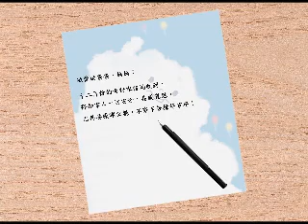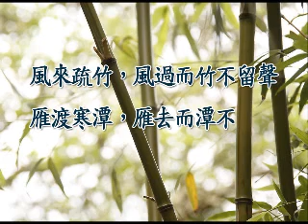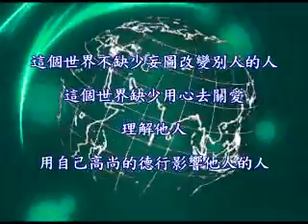正見網-一封獄中同修的家書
一封獄中同修的家書
作者：大陸大法弟子

【正見網2010年02月09日】這是一封來自獄中的青年同修的家書，看了不禁令人潸然。字裡行間好多不能明言的話語，寄托了大法弟子對家人的思念、祝福和慈 悲的善念。「每逢佳節倍思親」，時至新年來臨之際，該同修的信也許會給有相同遭遇的家庭帶來一絲寬慰，更讓人們認清中共邪黨的本質和對法輪功修煉者無情的 精神迫害。「善惡有報」是天理，只有退出邪黨組織才能有光明的未來。原文略有改動，抄錄如下：
敬愛的爸爸、媽媽：
十二月份的兩封家信 均收到，得知家人一切安好，甚感寬慰。尤其要感謝父親，不辭辛苦操持家務！快過年了，父親一定更加忙碌了吧？過年本是團圓喜慶的日子，因我的緣故造成了多年的遺憾，倍感愧疚，希望家人能想開一些，珍惜你們在一起團聚的時光。我們家還是幸運的，雖然天各一方，但心卻貼的很近很近。「人生不如意事十之八九」， 因為現實的腳步永遠都追不上人的妄念和無度的追求，以一種順其自然的心態生活才能品嚐生活的真諦。人的觀念怎能決定人生的路與人生中的得失？學會（《菜根潭》）「風來疏竹，風過而竹不留聲；雁渡寒潭，雁去而潭不留影。」
記的我在家的時候，哥哥不在家。多少個夜晚父親倚窗而立，默默眺望夜空， 其實我也沒有入睡，在黑暗中注視著父親心酸、孤獨的背影，「哥哥」成了家人心中不能碰觸的傷口，不敢提及，怕撕裂傷口的痛。表面上若無其事，心裡就是放不下。我希望家人現在不要用這種逃避的方式處理問題，你們就把我當成一個因故暫時無法歸家的朋友，想到我就提及我，提及我曾經的幼稚、執拗、幽默. 提及我就要開心，就告訴對方我很快就要回家了，只是暫時在外面小住一會兒。不要想到我就認為我在無邊的黑暗中吃苦受罪，不要用根本就不存在的問題折磨你們那備受煎熬、脆弱的心靈，我真的很好。想哭的時候，笑一笑。比我們痛苦的人何止千千萬，比起那些在病榻上痛苦無助的呻吟的人，我們擁有健康的體魄；比起那些揮霍生命，找不到人生航向的人，我們有充實的靈魂；比起那些夭折的孩子，父母把我養的健健康康，活過了而立之年. 起碼我們還活著，活著就有希望，而且知道人活著的意義、目地，知道腳下的路該怎樣走。從這一點上講，我們就該高興、該欣慰、該知足。暫時的不團圓又如何呢？不過是白紙上的一個黑點，我們要看到整張白紙，告訴自己希望多過失望，不要緊盯著黑點，無限放大人生中的缺憾。
因為又要過年了，擔心家人在思念我的痛苦中繞圈，多提了幾筆，希望能夠幫助家人放下心中這份重壓。另外，遇到問題時，一定要站在對方的角度考慮問題，這個角度包括充分體會對方的性格、生活背景和思維模式以及處事方式等，萬萬不可固執己見，指責對方。我還是那句話：這個世界不缺少妄圖改變別人的人，這個世界缺少用心去關愛、理解他人、用自己高尚的德行影響他人的人。你們一定要敞開心扉的多進行有效的溝通，真正的體諒、理解他人，這是一種善。希望我親愛的爸爸、媽媽、哥哥能夠心情舒暢的過好每一時、每一刻，用友善、耐心、寬恕、謙遜、禮貌、慷慨、誠實的心靈對待周圍的人和事，只有這樣我們的生活才會充滿七彩陽光。贈給家人一句話：「躬自厚，而薄責於人，則遠怨矣。」（孔子《論語》）
最後祝願家人和所有的親友新年快樂、平安吉祥！祝大家過一個快樂的虎年！在新的一年裡有更大的收穫和進步！我在遠方給大家拜年了！
孩兒敬上